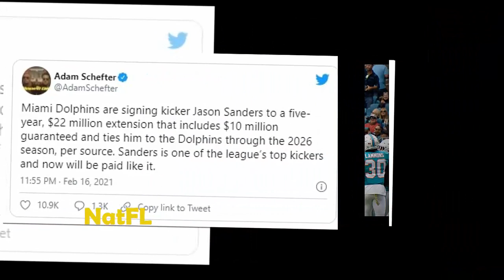Dolphins renews contract with Jason Sanders, he will be one of the highest paid players in the NFL